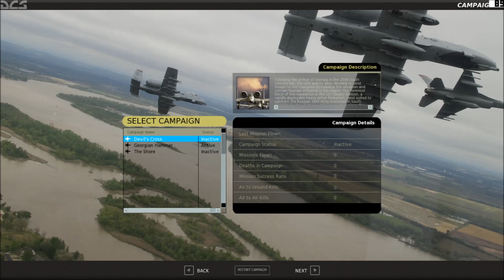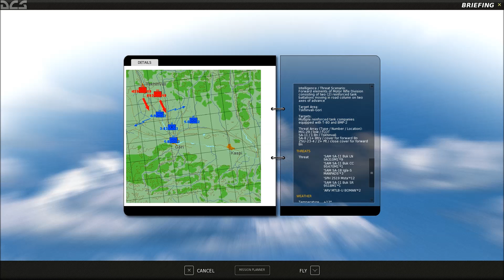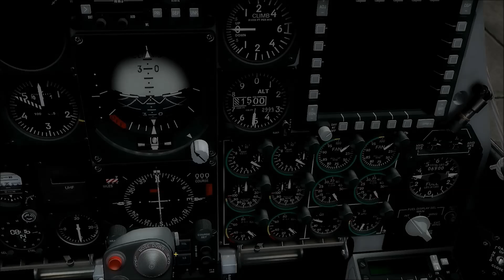DCS A-10C Warthog - Campanha Devil´s Cross M01 de 05.